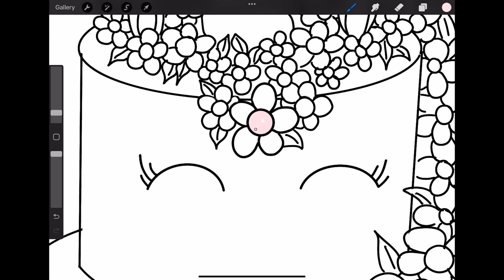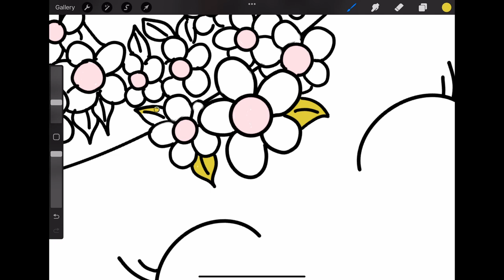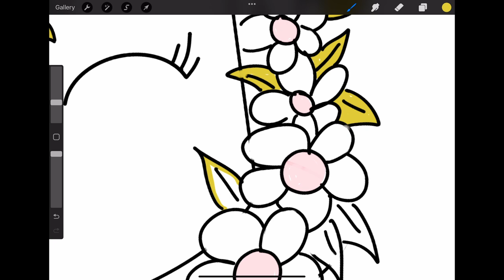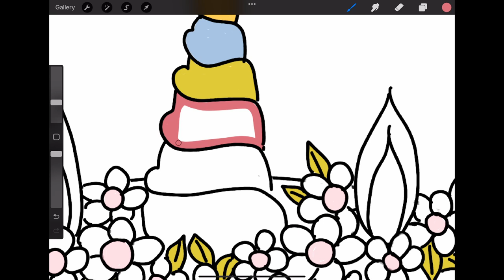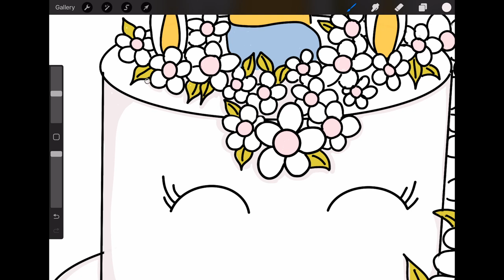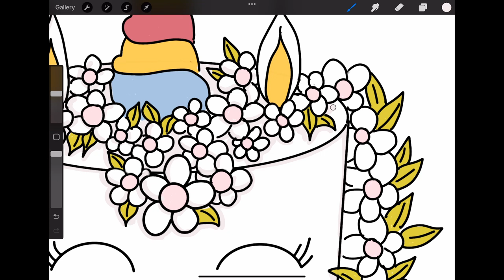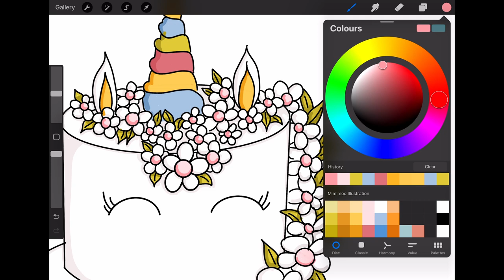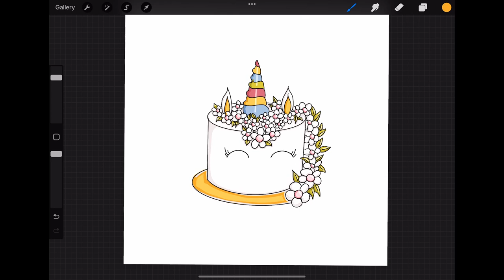40|Draw with me: Step 2-How to color a Unicorn Cake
This is a step-by-step tutorial on how to draw a unicorn cake

I am using my Procreate to draw but you can use a pencil or a pen.